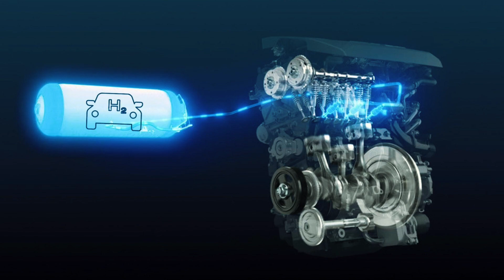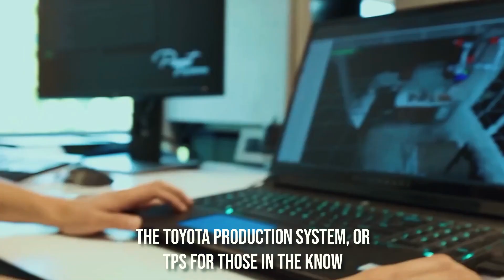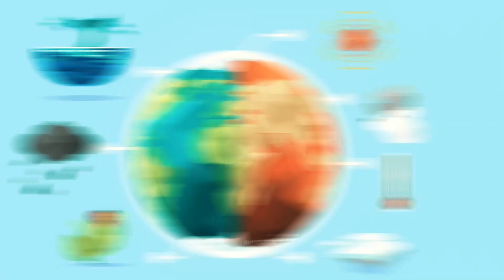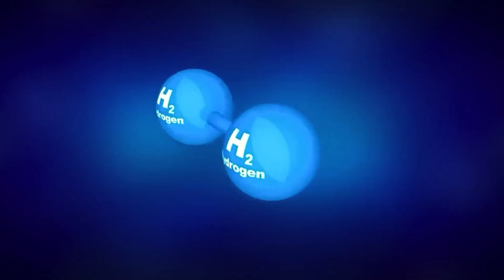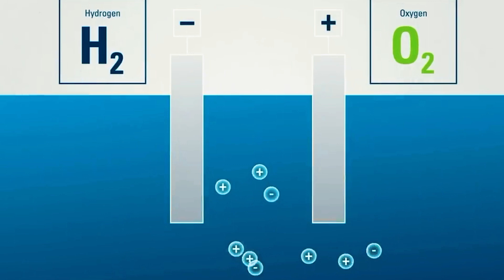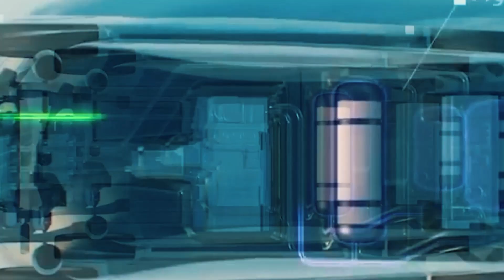New Toyota CEO Shocks Everybody! Huge News!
Toyota's New Hydrogen-Powered Cars: The Future of Sustainable Mobility?

In this video, we explore the latest buzz in the car industry and discuss Toyota's new hydrogen-powered cars, which have the potential to revolutionize sustainable mobility. From the company's history with the Toyota Production System to the recent unveiling of their Corolla cross H2 concept car, we delve into the technology behind Toyota's new H2 internal combustion engine and its potential to reduce global carbon emissions. Join us as we discuss the future of sustainable transportation and Toyota's role in shaping it.